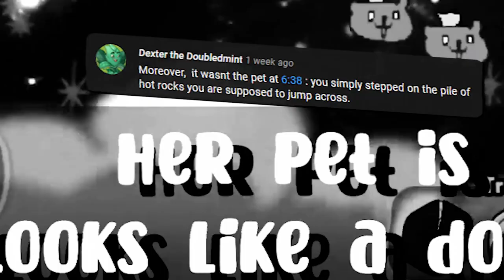Cookie Run: OvenBreak ) Bellflower Cookie! Tales of the Wishing Lotus!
•Plant Cookie vs. Zombie Cookie. Hehehaheh. Comedy award. I'm in immense pain, thanks for asking.